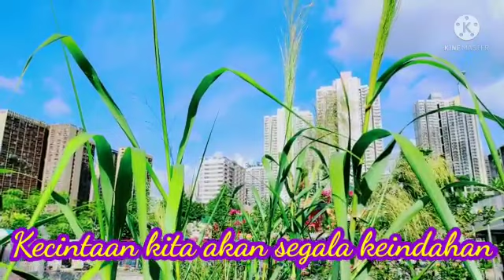CINEMATIC KOTA‼️CINEMATIC KOTA HONG KONG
Assallamu'allaikuum warrohmatullahi wabbarokatuh.
Perdana video Cinematic, Cinematic kota Wong Tai Sin. Hong kong..
Masih tahap belajar...

Happy watching shobat tercintaqu semua...
Dan SHARE...
Terimakasih... 🙏❤️
Semoga terhibur...

Kunjungi juga playlist saya ya shobat.. 🙏